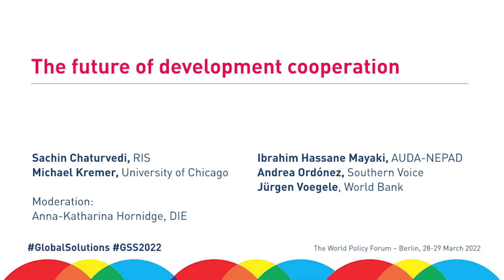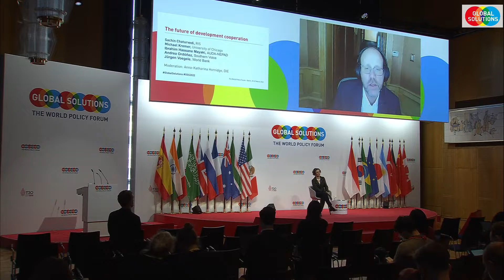The future of development cooperation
This session is curated by Anna-Katharina Hornidge, Director, Stephan Klingebiel, Chair, Research Programme "Inter- and Transnational Cooperation", and Heiner Janus, Senior Researcher, all German Development Institute (DIE).
Responding to the urgent global crises requires a transformation of the economy towards focusing on human well-being and respect for planetary boundaries. No nation-state alone can achieve the transformations needed. It requires transformations around the world. Development cooperation is a vital strategic instrument to make progress on the transformation agenda, but a substantive reconfiguration is required to be successful.

The 2030 Agenda and its Sustainable Development Goals (SDGs) have successfully set a normative framework for global cooperation, including development cooperation. Yet, the policymaking guided by this agenda is influenced by a dynamic international context of constantly evolving and overlapping crises like the COVID-19 pandemic, the global increase in climate-related emergencies and power struggles in the form of geopolitical confrontation. Being subject to this dynamic context, there is a fundamental question on the future rationale and orientation of development cooperation as a policy field. For many decades, the Organisation for Economic Co-operation and Development (OECD) approach to official development assistance (ODA) was the dominant normative framework. However, current understandings of development cooperation have become more complex and diverse. The rise of South-South cooperation (SSC) is one prominent example for a distinct additional concept of development cooperation. Further examples in current debates that reframe development cooperation relate to discourses on global public goods and the global common good.

The changing context is highly relevant for all areas of development cooperation, as it impacts the narratives of development cooperation (why?), the strategies and institutional setups (how?) as well as operational approaches (what?). Examples of the ongoing transformations include the current narratives attached to development cooperation, particularly in regarding leveraging development finance for own national interests versus meeting partner demands and global needs. There are also strategic considerations of whether to allocate development resources for issues (e.g. global challenges like climate change) or underserved regions (following the principle of ‘leave no one behind’). Next, institutional setups of development cooperation in terms of either establishing individual development agencies or integrating with other policy areas like foreign affairs are a concern. Finally, different operational instruments - such as blended public and private finance or the adoption of new digital technologies - should be considered.

Speakers: Michael Kremer, Sachin Chaturvedi, Juergen Voegele, Andrea Ordonez, and Ibrahim Assane Mayaki

Moderators: Anna-Katharina Hornidge